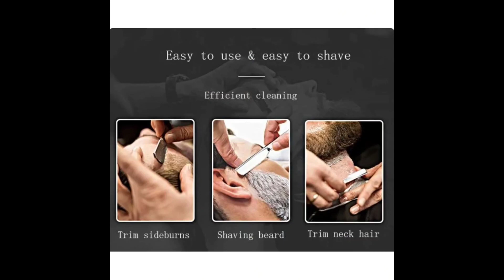RAZOR SHAVING KNIFE // PISAU CUKUR LIPAT BARBER YINTAL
reviuw singkat pisau cukur lipat barber